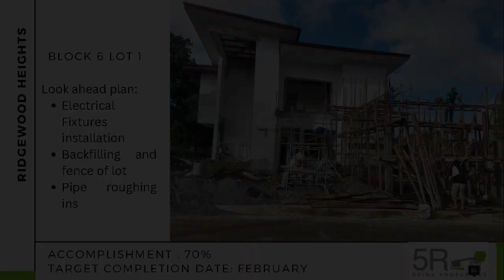4 BEDROOM HOUSE FOR SALE IN TAGAYTAY-NASUGBO ROAD INFRONT OF SPLENDIDO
4 BEDROOM HOUSE FOR SALE IN TAGAYTAY-NASUGBO ROAD INFRONT OF SPLENDIDO
House Type: Single Detached House
Number of Bedrooms: 4
Number of Bathrooms: 3
Floor Area in sqm: 382 sqm.
Lot Area in sqm: 222 sqm.
Number of Floors: 2
Number of Car Parking Spaces: 2